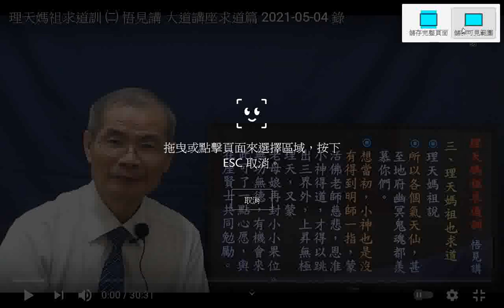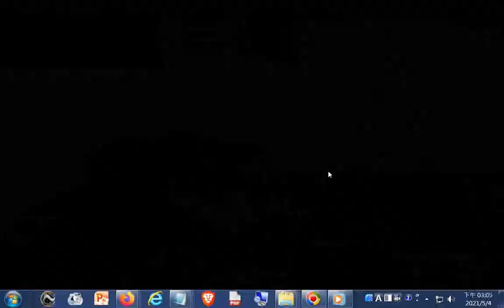推薦--理天媽祖求道訓 ㈡ 悟見講 大道講座求道篇 2021 05 04 錄 +網址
閩南語讀經影片合輯